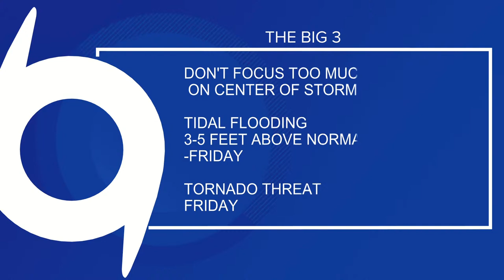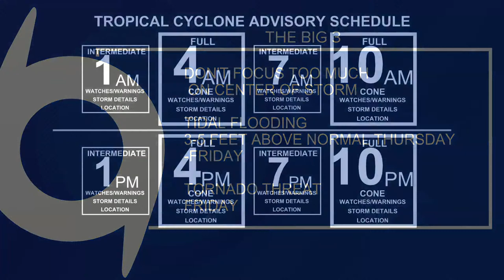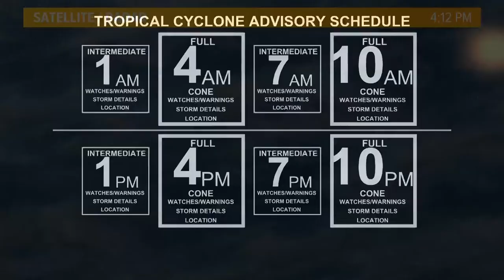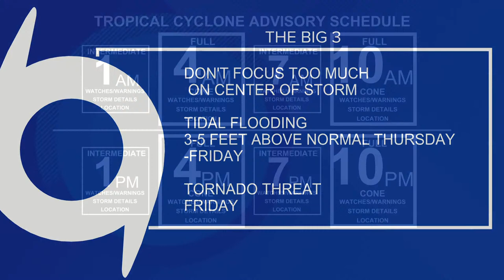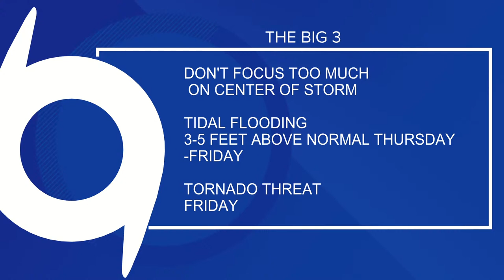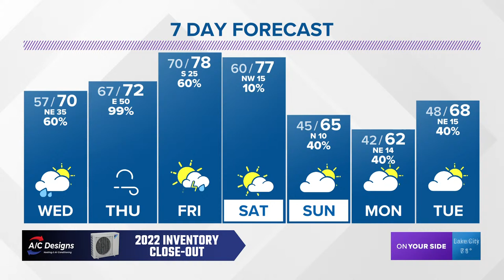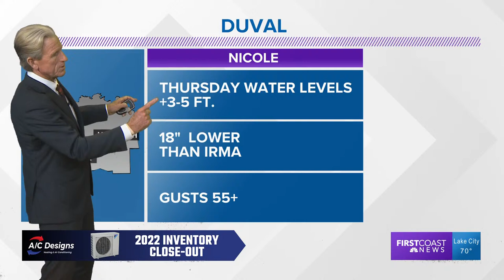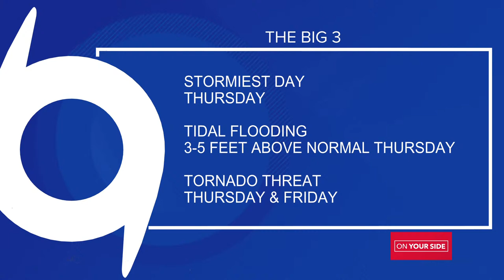Tropical Storm Nicole: Latest forecast cone, spaghetti models and satellite images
We're tracking Tropical Storm Nicole live as it approaches Florida.